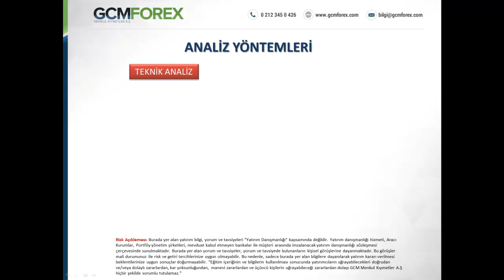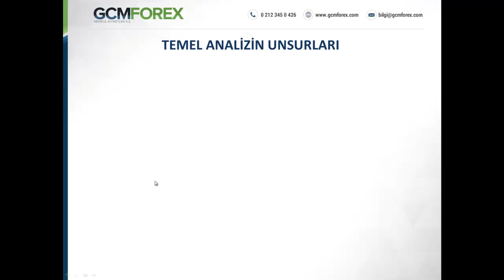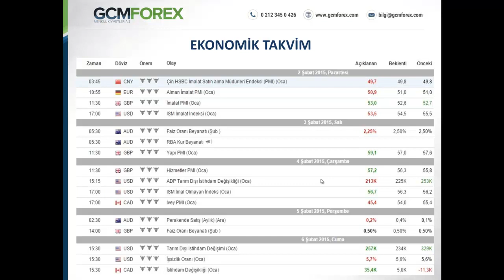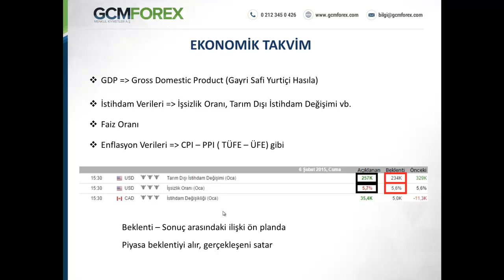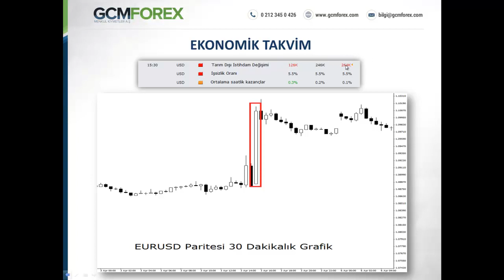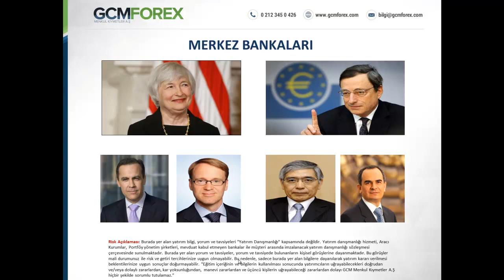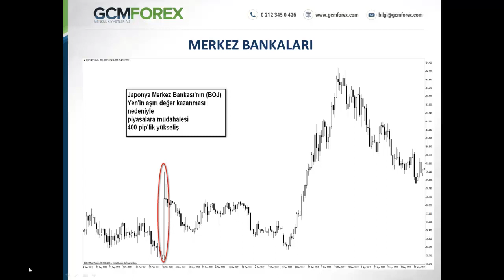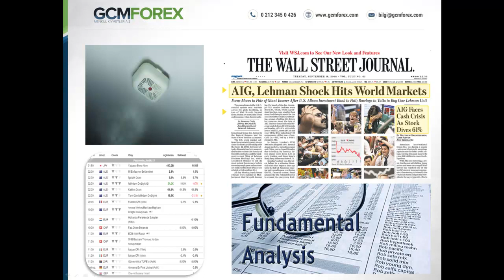Temel Analize Giriş? / Umut Tuncer / 10 Ağustos 2015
Forex piyasasına yeni başlayanlar için, en basit hali ile temel analizin ana unsurlarını ve temel analizi nasıl kullanacağımızı bu eğitimimizde ele alıyoruz. Piyasalardaki fiyat değişimlerinin nedenlerini anlayabilmek için atacağınız ilk adımda size rehberlik ediyoruz.